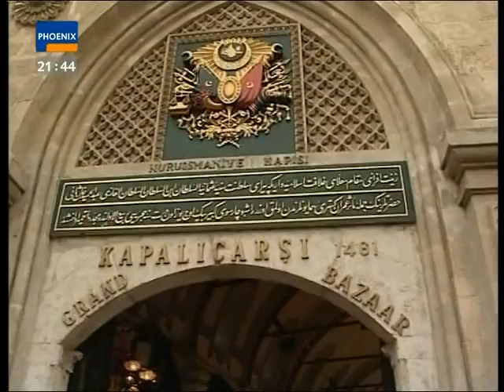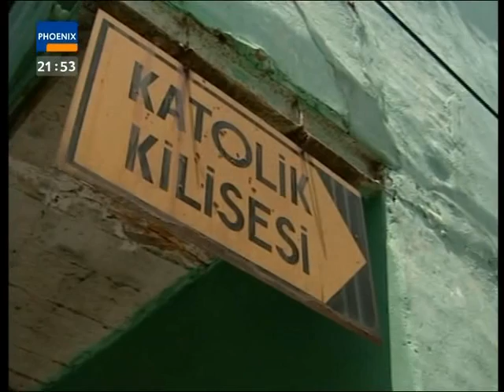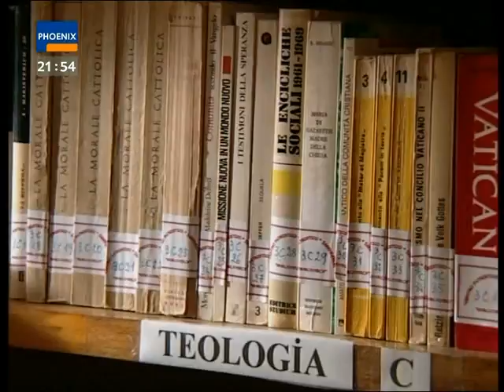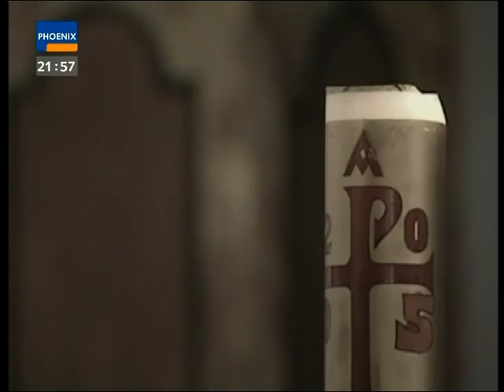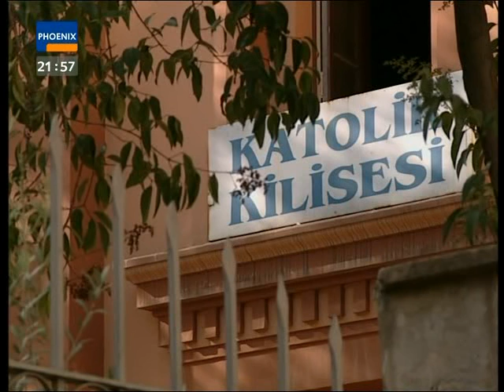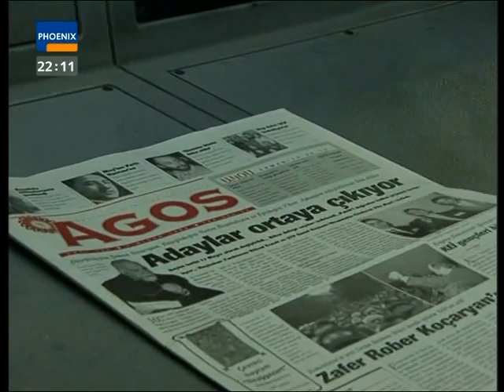Immer Ärger mit den Ungläubigen - Die Christen in der Tuerkei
Viele türkische Muslime halten die über 130.000 Christen in der Türkei schlicht für "Ungläubige". Jetzt beim Papstbesuch treten sie aus ihrem Schattendasein hervor, Christen aller Konfessionen, Syrer, Griechen, Armenier und viele andere. Ihr Alltag, ihr Wunsch, den Glauben zu leben, stößt in der Realität immer wieder auf massive Behinderungen. Dabei ist die Türkei eine der Wiegen christlicher Überlieferung.

Film von Peter Althammer, Dieter Sinnhuber, Gunnar Köhne und Eckhart Querner